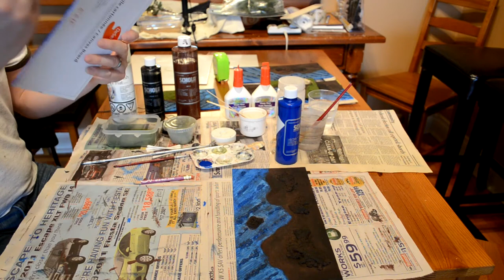MoWG Ep 1, Pt 2 of 4: Making Water Tiles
Episode 1, Pt 2

This is our first episode of Misfits on Wargaming, Misfit Studios' new web series that provides our perspective and advice on wargaming and role-playing games. In this four-part episode (thanks Youtube duration limits!), I'll show you how I make moduler water tiles for wargaming terrain without using the standard Styrofoam and water effects methods you'll find most everywhere else.

It's our first video, so let us know what you think, including what you think would make the videos better or any mistakes you catch.